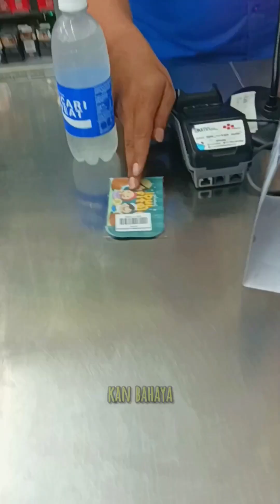Vlog Lebaran - Bikin es lemon Lanjut menyiapkan 50 porsi Nasi Rawon dan Bakso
Hallo teman Teman Nama Aku Widiyanti, biasa dipanggil Bu Yanti atau Ma'am Yanti. Di video ini aku share bagaimana keseharian ku sebagai seorang guru SMK di Kota Surabaya. Semoga menghibur dan menginspirasi kalian semua.